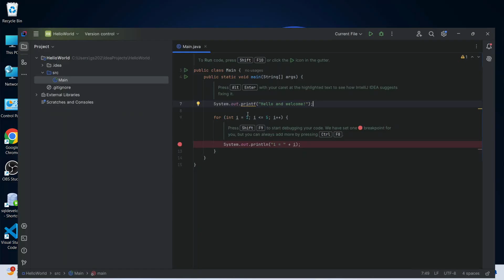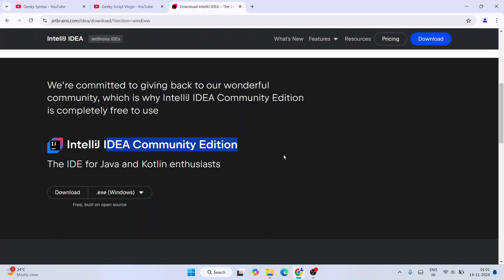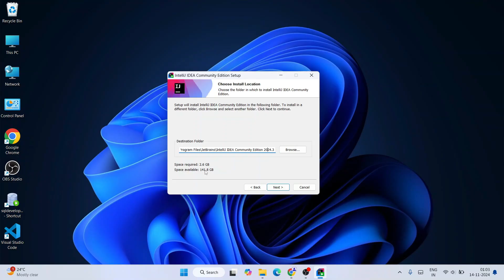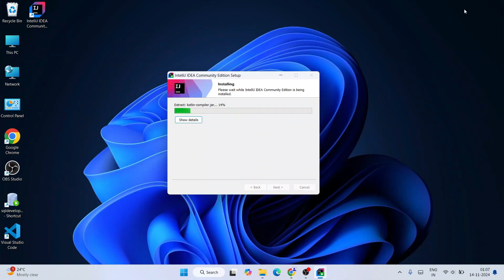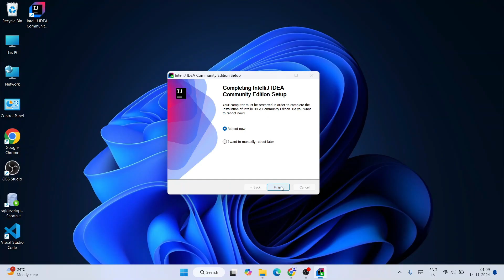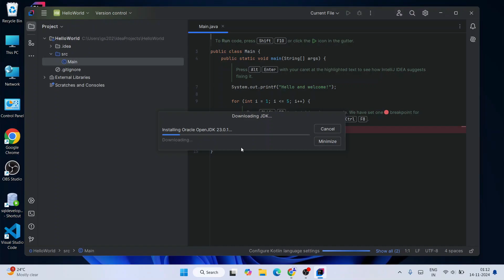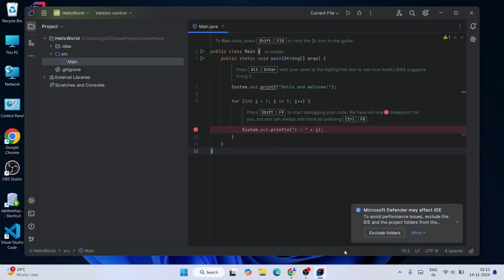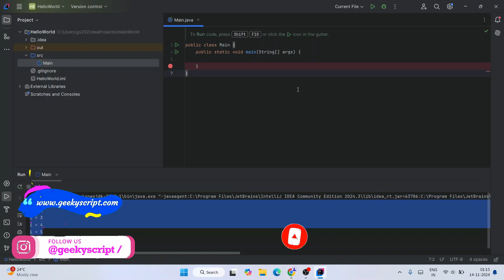How to install IntelliJ IDEA 2024.3 on Windows 11 (64 bit) [ 2024 Update ] Java JDK 23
Hello Everyone! Today in this video I am going to step by step guide you on How to install IntelliJ IDEA 2024.3 version for JAVA Developers on Windows 10/11. Windows (64-bit).

After that, I am also going to show you How to Create your First Hello World Java Application and start using the IntelliJ IDEA IDE version

Find the installation file and click on it to download. You need to click the Oracle License agreement. Download the JDK as shown in the video.

Double-click to run the JDK download file. Just follow the prompt as shown in the video and install JDK on your OS.

Step 3. Now How to Download and Install IntelliJ IDEA on Windows 10/11?
Now it's time to download and install IntelliJ IDEA on your Windows 10/11 64-bit OS. So for that, you need to download the IntelliJ IDEA Community edition .exe file software. Use the following link to download IntelliJ IDEA.
Now double-click to run the IntelliJ IDEA .exe downloaded file. Just follow the prompt as shown in the video and install your IntelliJ IDEA on your OS.

What’s the IntelliJ IDEA?
- IntelliJ IDEA is an integrated development environment written in Java for developing computer software. It is developed by JetBrains and is available as an Apache 2 Licensed community edition and in a proprietary commercial edition.

Topics addressed in this tutorial:
How To Download And Install IntelliJ IDEA On Windows 10/11 64 bit OS
Install IntelliJ IDEA on Windows 10/11
How to Install IntelliJ IDEA and Get Started